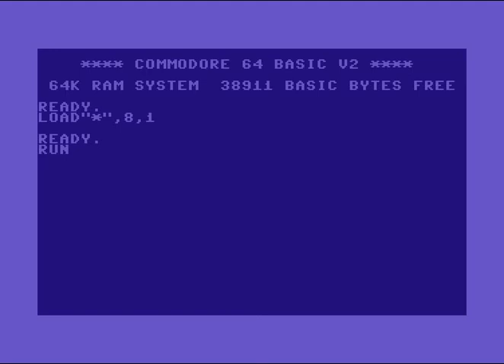Twins Intro 9 ! Commodore 64 (C64)